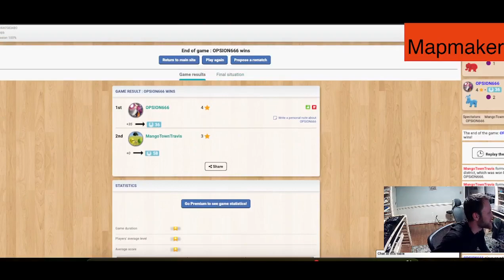Mapmaker The Gerrymandering Game - Ep. 63 - Board Games Ep. 1348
Mango Town plays Mapmaker The Gerrymandering Game @ boardgamearena.com

Mapmaker The Gerrymandering Game Episode 63

You are a mapmaker, which means you make maps... and determine who wins elections.
You belong to a political party: Red Elephants, Blue Donkeys, Yellow Porcupines, or Green Leaves. Your only job? Make sure your party wins the next election. You get to redraw the districts. But so do the other mapmakers.
You must scramble to draw the best lines first. Can you crack and pack voters? Can you scheme and strategize? Can you create unfair, lopsided, strangely shaped districts that will guarantee your party's victory?

MangoTownTravis
OPSION